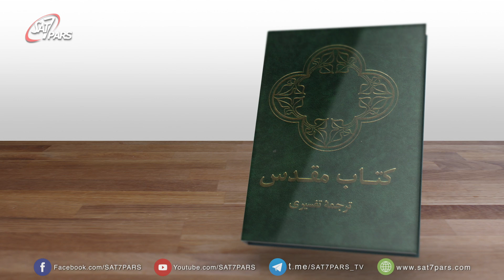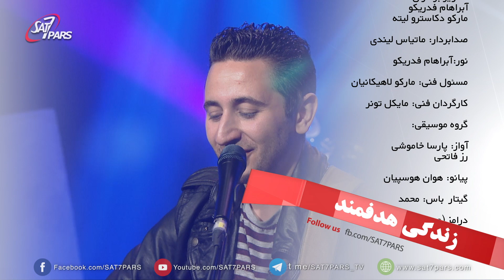زندگی هدفمند ٬ قسمت سی ودوم - استفاده از عطایای الهی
چگونه می‌توانم بهترین بهره را از نعمت‌های خدادادی در زندگیم ببرم؟